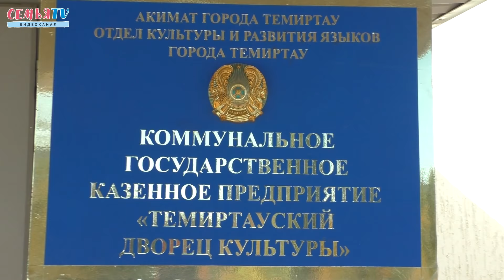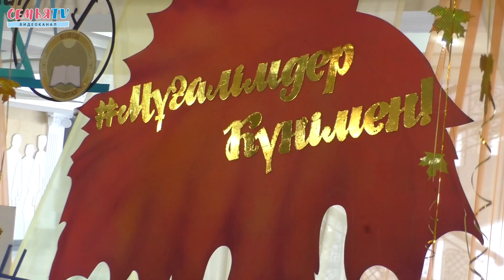СемьяTV| День учителя в Темиртау|2018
4 октября в ГДК г.Темиртау прошло торжественное собрание посвященное Дню учителя. Мероприятие посетили руководство города во главе с Акимом Галымом Ашимовым, директора и коллективы обще-образовательных школ и лицеев города.